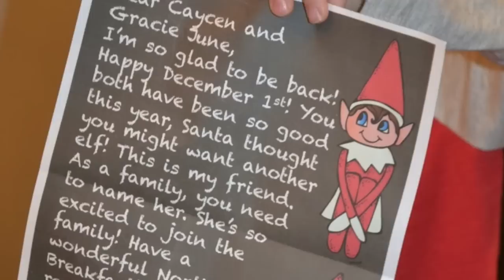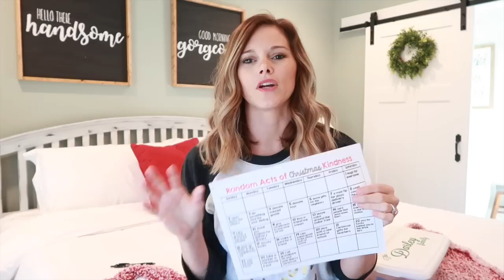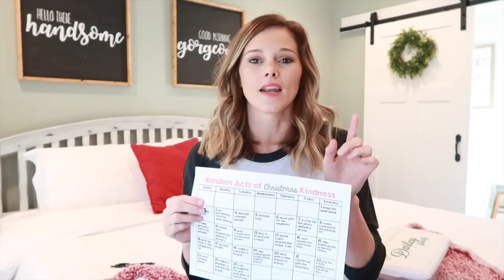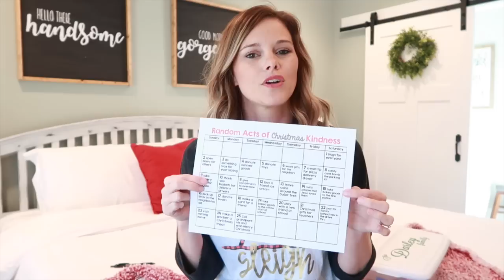OUR FAMILY CHRISTMAS TRADITIONS // NORTH POLE BREAKFAST, CHRISTMAS DEVOTIONAL, RACK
Today's video is all about my family's Christmas traditions. I'm so excited to share all of these traditions with you guys and I hope you love it! LOVE Y'ALL! Amy

A Meaningful Christmas Family Devotional:

A Meaningful Christmas for Women (I'm thinking I might get this one next year):

Happy Mail Sent to:
Amy Darley
Here is where I get ALL my cleaning products
GROVE COLLABORATIVE: